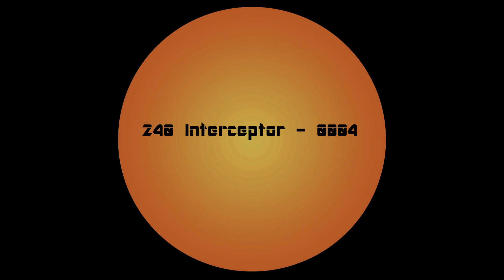240 Interceptor - 0004 ( Data Music From Gothenburg )